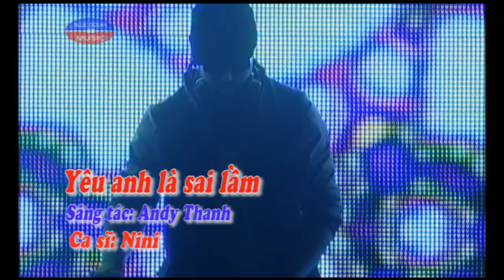Nini - Yeu Anh La Sai Lam (Sang Tac: Andy Thanh)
Yêu Anh Là Sai Lầm (Sáng Tác: Andy Thanh)
Ca sĩ: Nini
Lyrics:
Vẫn biết trước em yêu anh là dại khờ
Mà con tim vẫn nhớ nhớ vẫn thương thương
Vẫn biết truớc em yêu anh là thiệt thòi
Mà sao em không dấu nỗi đam mê anh
Cố níu kéo em mong anh sẽ thật lòng
Mà sao anh vẫn cứ thế cứ dối gian
Cố níu kéo em mong anh thay đổi lòng
Dường như anh thích đắm đuối ... chơi trò đùa

Người ơi. hãy nói đi anh
Hãy nói đi anh... đừng chớ dối gian
Hãy nói đi anh... anh không yêu em rồi
Để em một lần đau đớn... rồi sẽ quên hết

Đừng anh chớ nói yêu em
Chớ nói yêu em...mà tim anh có hình bóng ai
Chớ nói yêu em... anh cũng nói với người khác rồi
Giờ em mới biết... yêu anh là sai lầm.